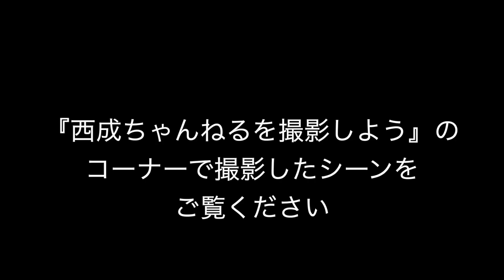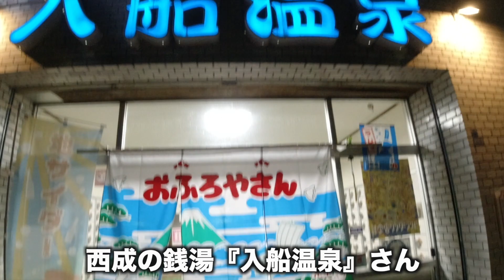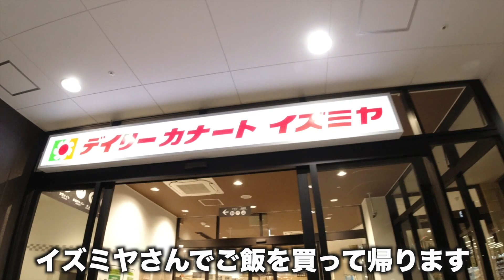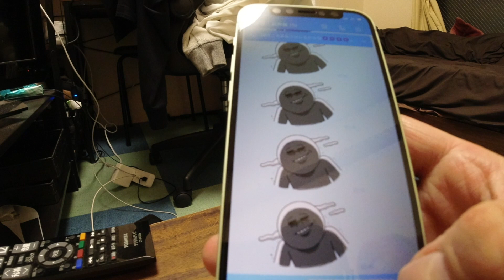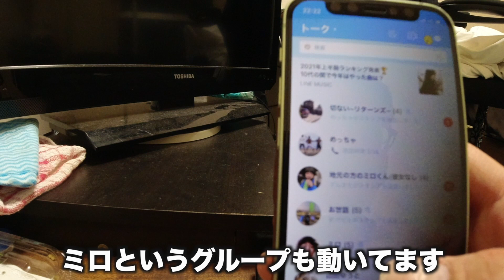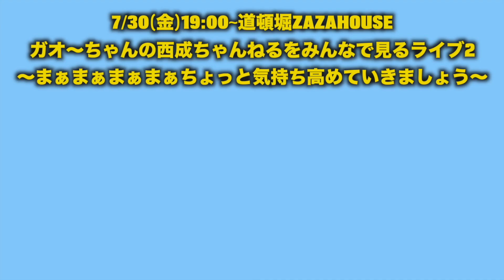西成ちゃんねるライブ2〜まあまあまあまあ、ちょっと気持ち高めていきましょう〜後編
【オンラインチケット】8/1(日)12時まで

【ライブで登場した動画】

◆配信日時
7/30（金）配信開始19:00　配信終了20:00
※見逃し視聴は8/1（日）19:00まで

正式には【ガオ〜ちゃんの西成ちゃんねるをみんなで見るライブ2〜まあまあまあまあちょっと気持ち高めていきましょう〜】

 出演者はガオ〜ちゃん、ダブルアート真べぇさん、ロングコートダディ堂前くん、シカゴ実業山本プロ野球くん、今井らいぱちくん、ビスケットブラザーズきんちゃん、隣人中村くん、カベポスター浜田くん、ゲストは令和喜多みな実河野さん
その名の通り、YouTube『西成ちゃんねる』をみんなで見るライブです！